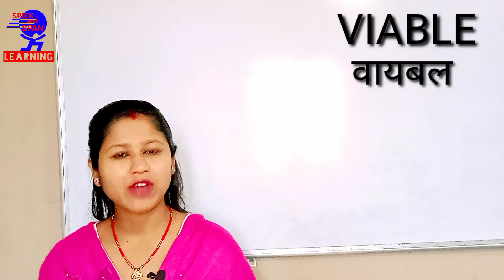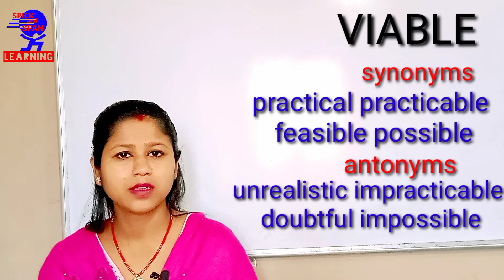Word of the day | VIABLE | Meaning in English and Hindi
WORD OF THE DAY- VIABLE
MEANING PRONUNCIATION AND USAGE

 HELLO FRIENDS! IT'S A PART OF NEW WORD SERIES-LEARNING ENGLISH EVERY DAY.
 "Spick and span Learning"